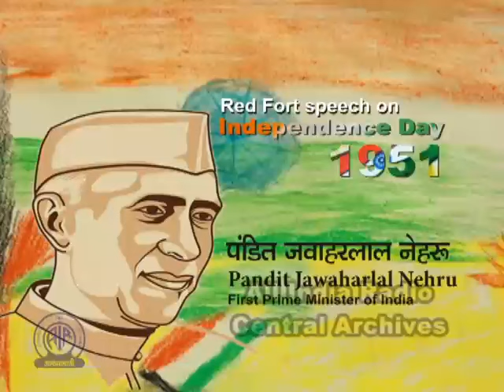1951 - Then PM Jawaharlal Nehru's Independence Day Speech